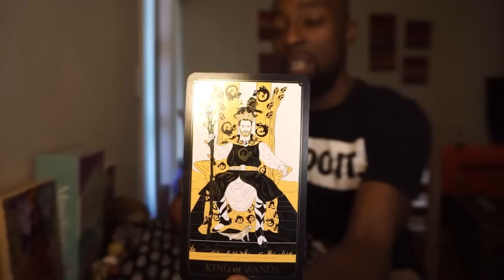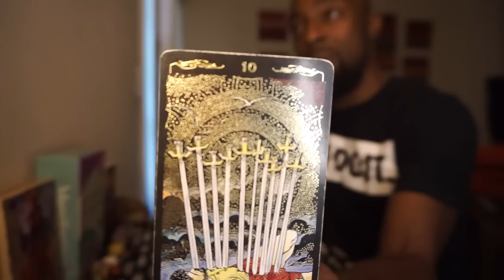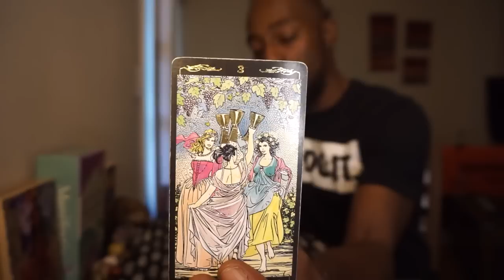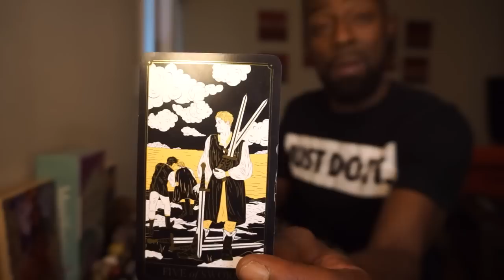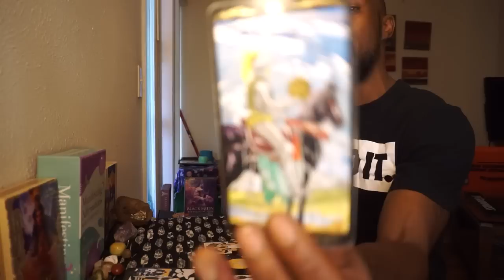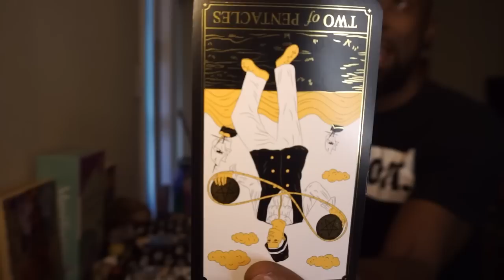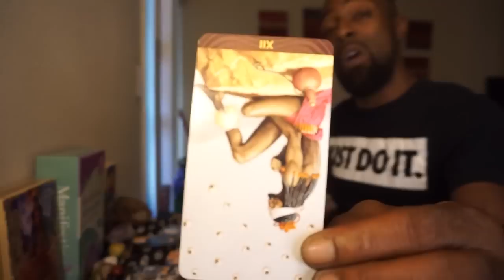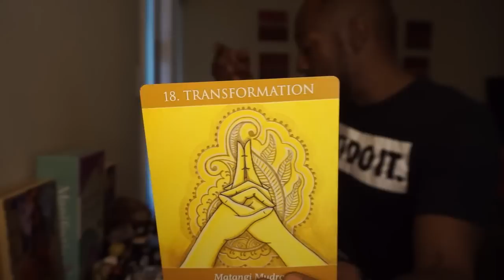VIRGO ♍️ -YOU'RE AT A MAJOR CROSSROADS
1 question quick reading $11.11

1 question regular reading $22.22 (up to30 min)

Ultimate full healing reading $50 (up to an hour)
Unlimited questions